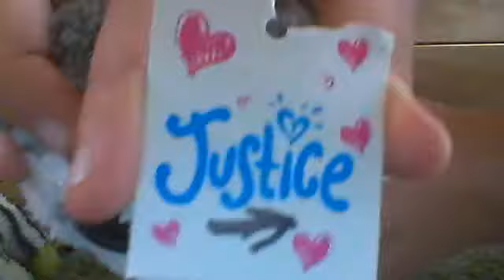shout ot to cutie juleit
hey watch my videos